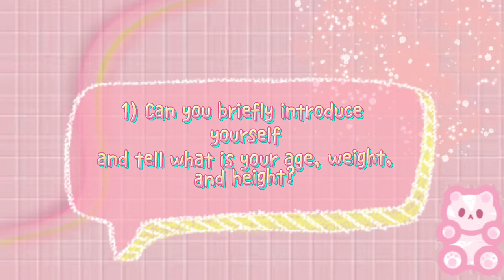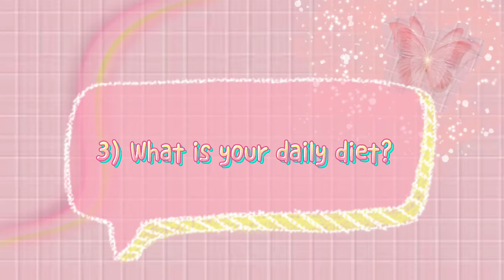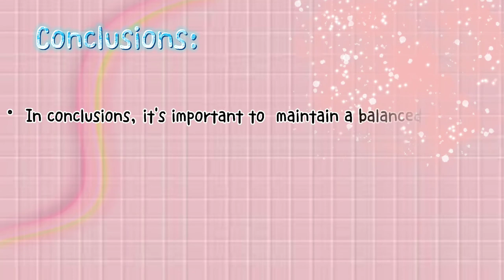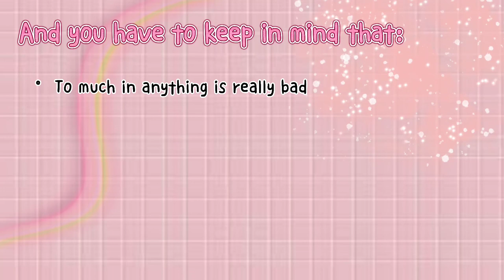Maintenance & Continuity of Life°Nurul Qistina